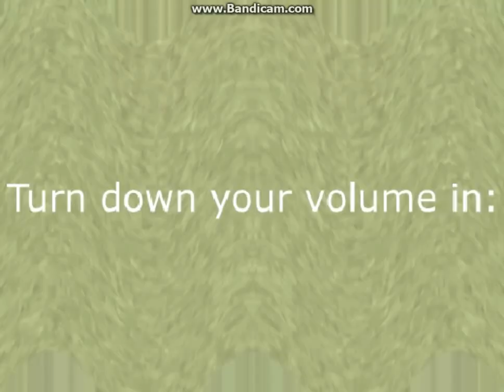Klasky Csupo Effects 604 with Bandican screen